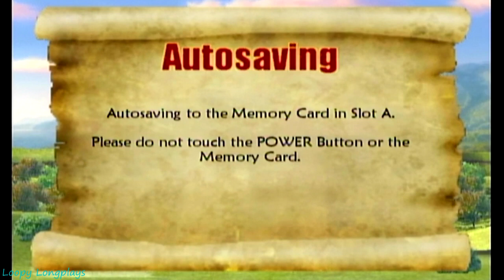Shrek SuperSlam - Longplay Campaign Full Game Walkthrough (No Commentary) (Gamecube, Ps2, Xbox)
Shrek SuperSlam is like smash bros in a way, it is a decently fun game. The campaign was pretty short but at least they didn't overstretch it. Overall a sort of strange game but kinda fun once you get the hang of it. I hope you enjoy this longplay.

Gameplay recorded by Ketchup